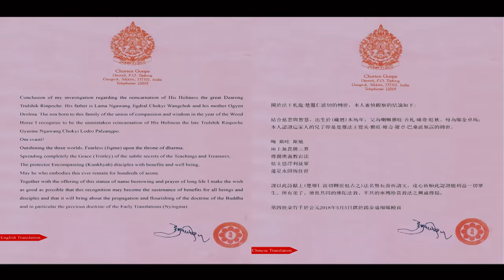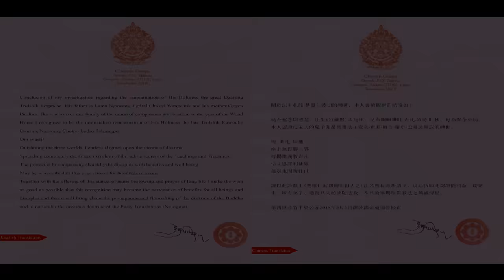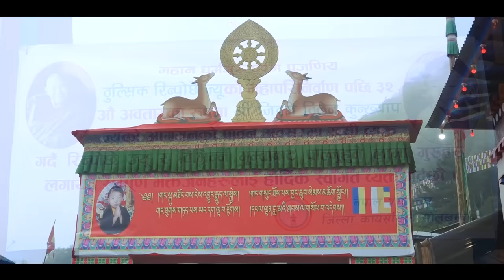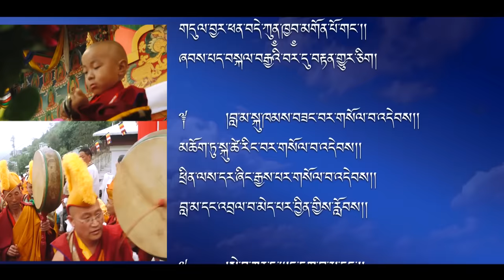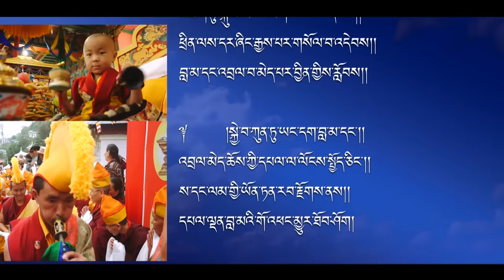Welcoming HH Trulshik Rinpoche's Reincarnation in Thupten Choeling, Solukhumbu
༈ རབ་འབྱམས་དཀྱིལ་འཁོར་རྒྱ་མཚོའི་ཁྱབ་བདག་འཁོར་ལོའི་མགོན་པོ་༧སྐྱབས་རྗེ་འཁྲུལ་ཞིག་རྡོ་རྗེ་འཆང་ངག་དབང་ཆོས་ཀྱི་བློ་གྲོས་དཔལ་བཟང་པོ་མཆོག་གི་ཡང་སྲིད་རིན་པོ་ཆེ་གང་ཉིད། སྔ་འགྱུར་བསྟན་པའི་སྤྱི་མེས་༧སྐྱབས་རྗེ་རྡོ་གྲུབ་རིན་པོ་ཆེ་མཆོག་ནས་ངོས་འཛིན་འཁྲུལ་བྲལ་མཚན་གསོལ་བཀའ་དྲིན་ཆེ་བསྩལ་བྱུང་བ་ལ། འདི་གའི་སློབ་ཚོགས་ཀུན་དད་འདུན་གཅིག་གྱུར་དང་ཞེ་ཁ་གཅིག་མཐུན་ངང་ནས། ཆུང་སྲིད་རིན་པོ་ཆེ་༧ངག་དབང་འཇིགས་མེད་ཕྲིན་ལས་ཀུན་ཁྱབ་དཔལ་བཟང་པོ་མཆོག་རབ་གནས་ས་ཕོ་ཁྱི་ལོའི་སྤྲེལ་ཟླ་ཚེས་བཅུ་རེས་གཟའ་སྤེན་པ་འཛོམས་པའི་དུས་བཟང་ཉིན་མགོན་པོ་གང་གི་གདན་ས་བལ་ཡུལ་ཤར་ཁུམ་བུ་ཐུབ་བསྟན་མདོ་སྔགས་ཆོས་གླིང་དགོན་དུ་གདན་ཞུ་ཟབ་རྒྱས་ཐོག གང་སྐུའི་མཚན་དཔེར་ན་བཟའ་གསོལ་བའི་མཛད་སྒོ་རྣམས་ཡོངས་སུ་ལེགས་པར་གྲུབ་པའི་གོང་མའི་ཞལ་གྱི་སློབ་འབངས་རྣམས་དང་ཕྱོགས་མཐའ་ཁག་ནས་ཕེབས་པའི་དད་ལྡན་པ་རྣམས་སྐལ་བཟང་གི་དགའ་སྟོན་ལ་རོལ་བའི་རྣམ་པ་ཞིག་དམ་གཙང་རྒྱ་ཆེའི་ཆོས་གྲོགས་ཡོངས་ཀྱིི་སྤྱན་ལམ་དུ་ཕུལ།
                                      ཐུབ་བསྟན་མདོ་སྔགས་ཆོས་གླིང་འདུས་སྤྱི་ནས།

Welcoming HH Trulshik Rinpoche's Reincarnation, Ngawang Jigme Thinley Kunkhyab Rinpoche to His Holiness' Main Seat, Thupten Dongak Choeling, Solukhumbu - June 23, 2018